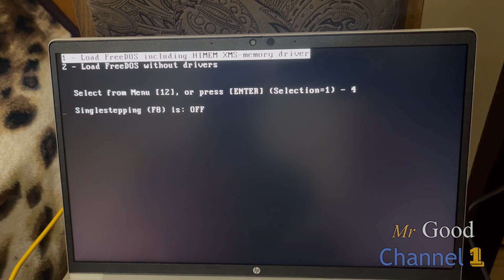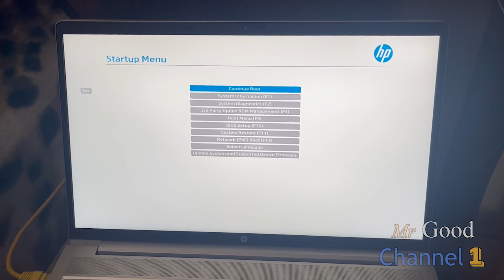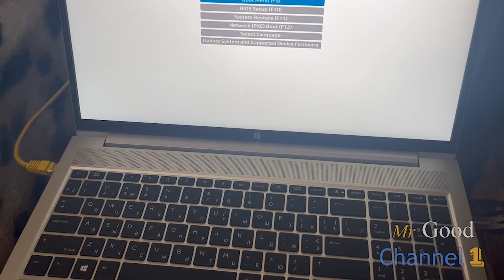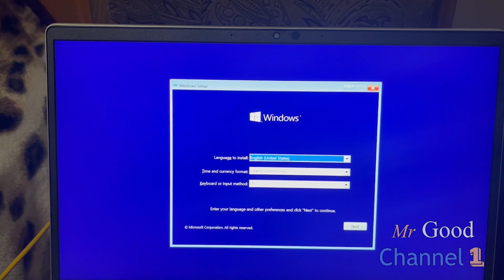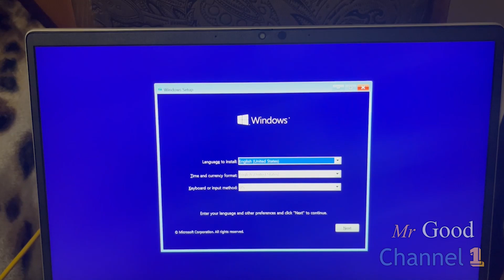Install Windows on FreeDOS laptop ALL Steps, BIOS setup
Video instruction how to install Windows on FreeDOS laptop, ALL steps, BIOS setup.
How install Windows 10 on my FreeDOS HP laptop

FreeDOS laptop, install Windows, Video instruction, BIOS setup, Windows 10, how to install Windows, bios, setup, instruction, laptop, how to, FreeDOS, MrgoodChannel1, HP laptop, video, NEW laptop